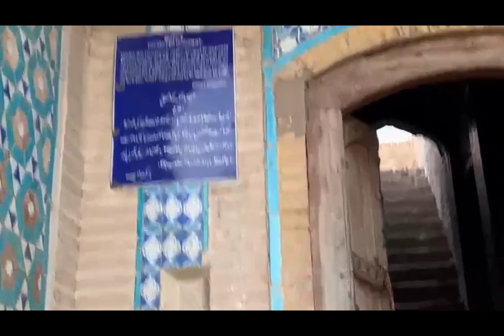[sath saleliyon key mazar]Sonia Ali|Pakistan#vlogs#💯